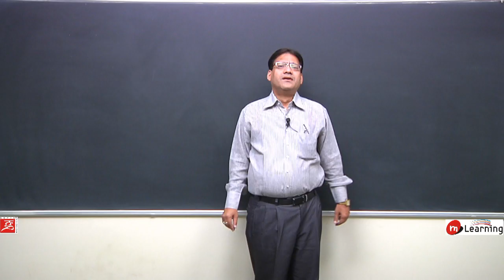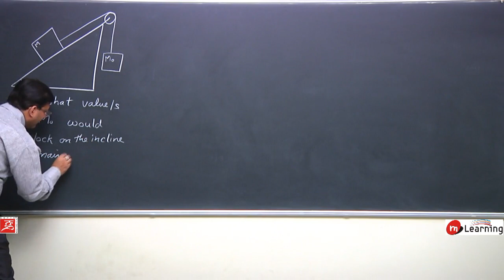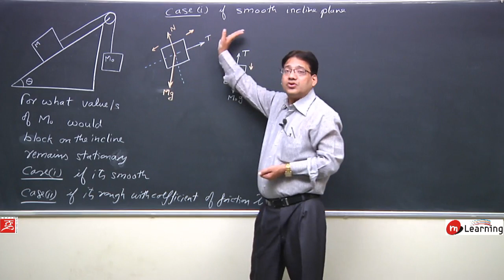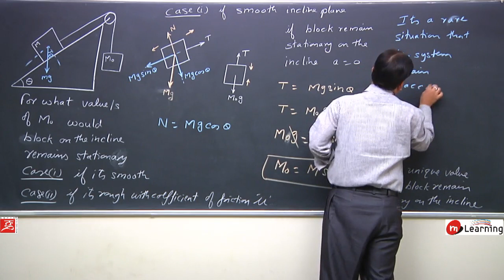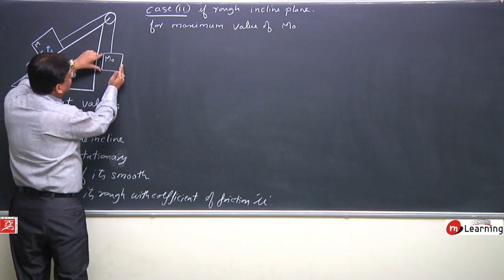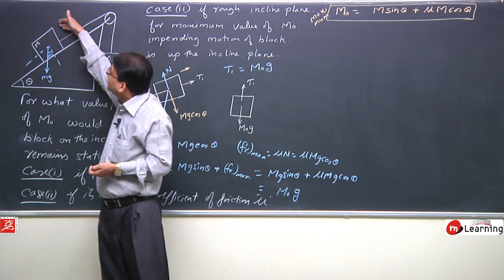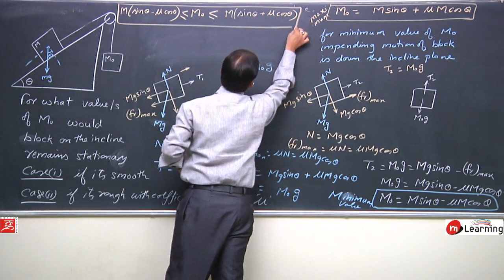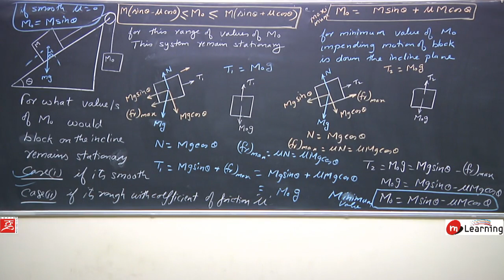Smooth inclined plane: Friction - 08 For Class 11th